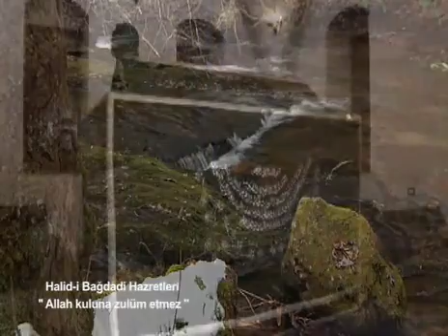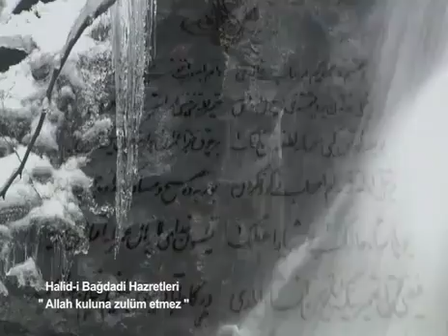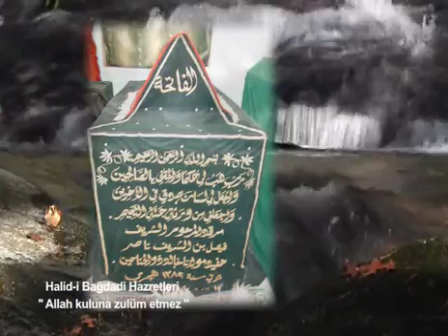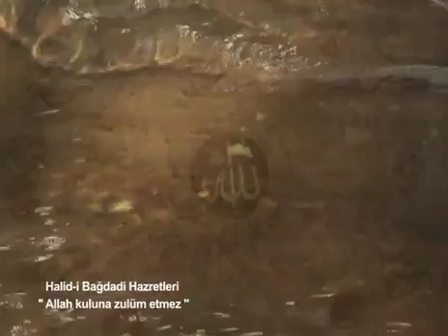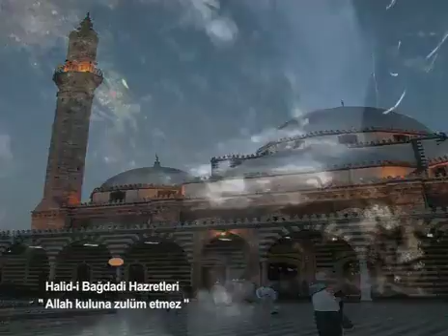Mevlana Halidi bağdadi,Rahmetullahi Aleyh Allahü teala kuluna zulmetmez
Allah kuluna zulmetmez
Halidi bağdadi, şanı büyük evliya.
Kalbine, zerre kadar girmemişti bu dünya.

O, hep ahiretini düşünürdü ekseri.
Bununla ilgiliydi nasihat ve sözleri.

Derdi ki: (Ey insanlar, ölüm hak, ahiret hak.
Bugün yarın herkese, o gelecek muhakkak.

İnsan ne gafildir ki, hiç düşünmez yarını.
Sayar ve hesab eder parasını, malını.

Lakin her gün, binlerce alıp verir de nefes,
Hiç bunları saymayı hatırına getirmez.

Halbuki her nefesten, hesap var ahirette.
O, bunlardan bi-haber, ömür sürer gafletle.

Bir iki saniyelik bir iştir ölüm hali.
Ölünce, yarım kalır hesapları, hayali.

Halbuki gerçek mümin, yatağa yattığında,
Ölümü, bilmelidir yastığının altında.

Uyandığı vakit de, karşısında görmeli.
Böyle olan kimsenin, olmaz uzun emeli.

Kardeşlerim, kimseye zulmetmez cenâb-ı Hak.
Herkes, kendi suçundan ceza görür muhakkak.

Evet, asiler için Cehennem var, ateş var.
Lakin herkes ateşe, kendi kendini atar.

Mesela sıhhatine etmezse biri dikkat,
Hasta olduğu zaman, kimde olur kabahat?

Zehirli ilaç içip, ölürse bir kişi de,
Neticede kabahat, kimde olur bu işte?

Hak teâlâ Kur'anda, müteaddit defalar,
İkaz buyuruyor ki: (Cehennem var, azap var.

Ben takdir eyledim ki, günah işleyenleri,
Cehennemde yakayım, yapmayın bu işleri.)

Buna rağmen günahla geçer ise bir ömür,
Mahşerde bulunur mu bir bahane ve özür?

Ey insan, ermek için ebedi saadete,
Bütün hücrelerinle, tam yönel ahirete.

Ölüm ve ahireti, hiç çıkarma yâdından.
Yakın bil ecelini, hatta bugün, yarından.

Dünya işlerine de çalış, ihmal etme hiç.
İnsana, bu şekilde gelir neşe ve sevinç.

Ölümü çok düşünen, ona tam hazır olur.
Bu hazırlık hali de, ona verir tam huzur.

Eceli geldiğinde, telaş etmez katiyen.
Çünkü hazırlığını, o yapmıştır kâmilen.

Halbuki düşünmezse, bir kimse ölümünü,
Bir telaşa kapılır, ecel geldiği günü.

O da hazırlığını yapsaydı daha önce,
Telaşa kapılmazdı Azrail'i görünce.

Ayrıca kim ölümü, çok yâd ederse şayet,
O kimsenin ömründe, olur yümün, bereket.

Tul-i emel sahibi olursa bir kişi de,
Ömrü daha kısalır, hakikat budur işte.)